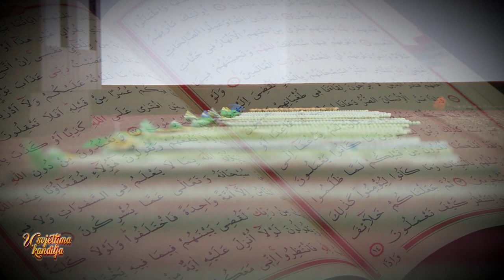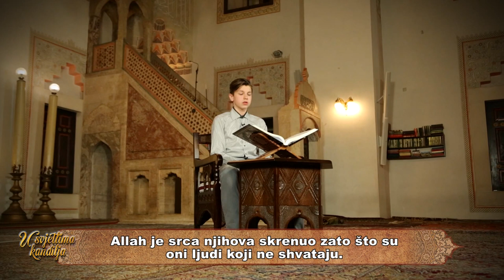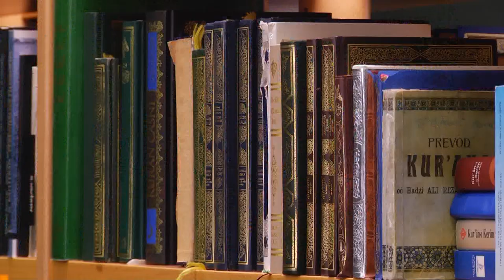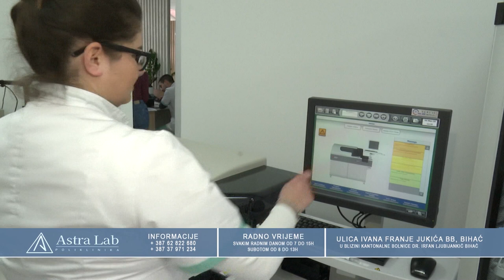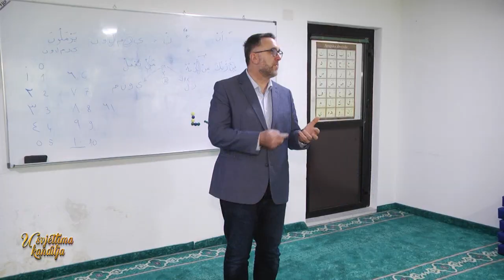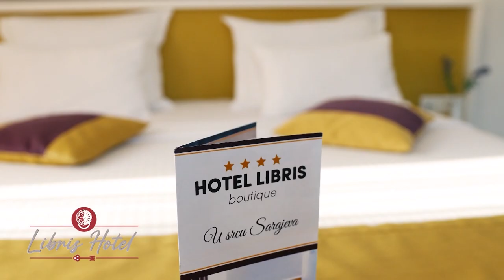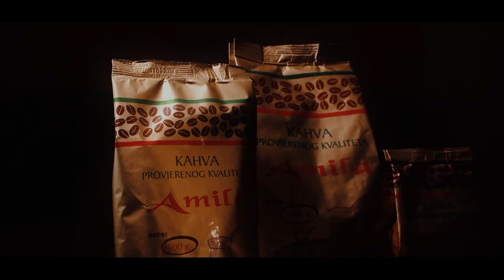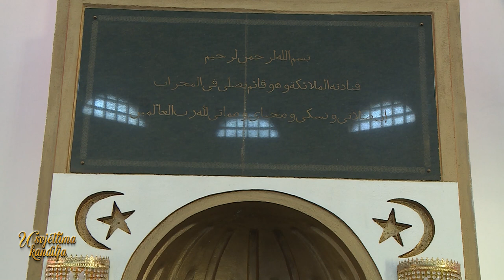U SVJETLIMA KANDILJA RTV USK, 25. EMISIJA 04. 04. 2024.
U SVJETLIMA KANDILJA - RAMAZANSKI PROGRAM